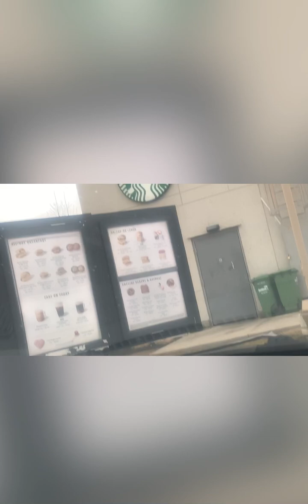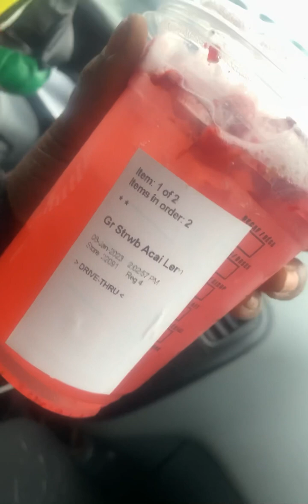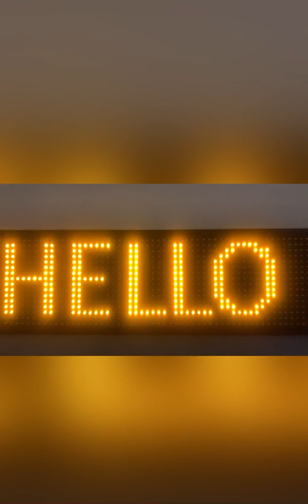26TH Birthday Celebration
My January all in 5 mins 😁 just for you !!!

Intro soundtrack : Insecurities by SteejO  Prod by Brazil coming soon ✅